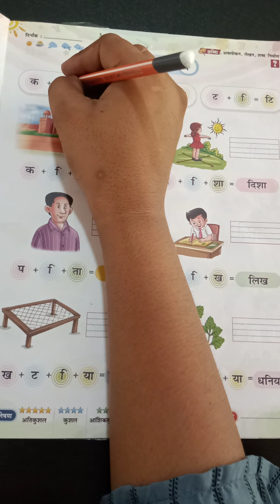(19.07.21) UKG Hindi Chap-6 'मात्रा -ज्ञान' Topic- 'इ की मात्रा' video-full